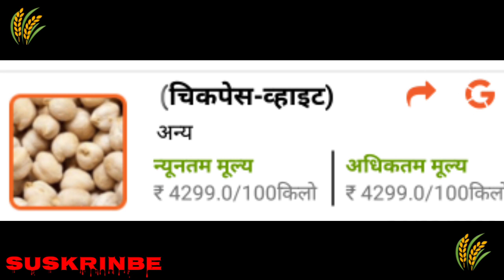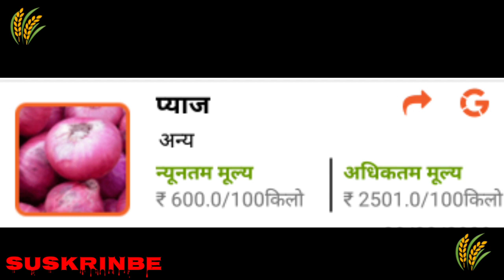नीमच मंडी आज का भाव 5-5-2020 नीमच मंडी भाव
Accessibility links

Accessibility feedback

Search modes

News

Videos

Maps

Books

More

SettingsTools

Showing results for neemuch Mandi bhav
Search instead for nimach Mandi bhav

Search Results

Web results

नीमच मंडी भाव - YouTube

नीमच मंडी भाव चैनल किसानों के लिए नीमच मंडी के भाव आसानी से अपने मोबाइल पर प्राप्त करने का सबसे आसान तरीका है और ...

Neemuch Mandi Bhav आज के नीमच मंडी भाव Mandi ...

ekisan.net › neemuch-mandi-bhav

फसल, न्यूनतम भाव, अधिकतम भाव. गेहू, 1650, 2100. जौ, 1411, 1541. मक्का, 1300, 1600. सोयाबीन, 2101, 3655. मूंगफली, 2500, 4700.

Videos

6:24

नीमच मंडी भाव 16मार्च 2020 | Neemuch Mandi Bhav ...

PREVIEW

2:25

lehsun garlic नीमच मंडी में लहसुन के आज के भाव ...

11:33

नीमच मंडी भाव 28 फरवरी 2020 | Neemuch Mandi Bhav ...

PREVIEW

8:17

Neemuch Mandi bhav Daily | नीमच मंडी में औषधि ...

Desi Kheti

4:42

नीमच मंडी भाव 18 मार्च 2020 | Neemuch Mandi Bhav ...

10:50

नीमच मंडी भाव 29 फरवरी 2020 | Neemuch Mandi Bhav ...

10:41

नीमच मंडी भाव 21 मार्च 2020 | Neemuch Mandi Bhav ...

2:57

neemuch mandi soyabean नीमच मंडी में ...

6:05

नीमच मंडी भाव 17 मार्च 2020 | Neemuch Mandi Bhav ...

1:26

नीमच मंडी लहसुन भाव व आवक क्वालिटी अनुसार 14 ...

Web results

नीमच मंडी भाव टुडे, मंडी रेट इन नीमच, मंडी भाव ...

नीमच मंडी भाव- Neemuch Mandi Bhav Today - Check Latest मंडी भाव, Mandi Rates in Neemuch ...

Today Neemuch Mandi Bhav - Krishi Upaj Mandi Neemuch ...

State, District, Market, Commodity, Variety, Min Price, Max Price, Modal Price, Price Date. 1, Madhya Pradesh, Neemuch, Neemuch, Linseed, Linseed, 4100 Rs/ ...

नीमच मंडी भाव सोयाबीन कलोंजी, इसबगोल ...

नीमच मंडी भाव सोयाबीन कलोंजी, इसबगोल, अलसी में आज तेजी रही पोस्ता 500रु नरम रहा 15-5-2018 गेंहू 1500/2050 जो 1100/1300 ...

नीमच मंडी neemuch mandi rate - Home | Facebook

नीमच मंडी neemuch mandi rate, Neemuch, India. 5.9K likes. Daily Rate update of neemuch mandi. Website ... Agricultural Cooperative. नीमच मंडी भाव.

नीमच मंडी रेट | कृषि मंडी | Neemuch Mamdi News

Krishi Mandi Neemuch. Neemuch Mandi. Lorem ipsum dolor sit amet, consectetur adipisicing elit, sed do eiusmod temp or incididunt ut labore et dolore magna ...

नीमच मंडी भाव / Neemuch Mandi Bhav – Apps on Google ...

नीमच मंडी भाव / Neemuch Mandi Bhav मोबाइल एप्लीकेशन में आपका स्वागत हे, नीमच का सवाधिक लोकप्रिय Mandi Bhav मोबाईल ...

 Rating: 4 - ‎49 votes - ‎Free - ‎Android - ‎Reference

Neemuch Mandi Bhav प्रतिदिन नीमच मंडी के भाव टुडे मंदसौर उज्जैन बड़नगर भोपाल इंदौर धर खरगोन आदि मध्यप्रदेश के मंडी भाव ...

Searches related to neemuch Mandi bhav

neemuch mandi soybean bhav

neemuch mandi mungfali bhav

nimbahera mandi bhav

neemuch mandi dhaniya ka bhav

neemuch mandi isabgol ka bhav

Page navigation

1234567Next

Complementary results

Knowledge result

￼See photos

Neemuch Mandi

Save

3.8860 Google reviews

Add phone number

Reviews from the web

4.5/5Facebook · 71 votes

Send

Reviews

Write a reviewAdd a photo

"Good place for raw products like grains, wheat, onion, tomatoes etc."

"All types of fruits and vegetables available in reasonable price"

"Good market in nearby area, space shortage is always there."

View all Google reviews

Profiles

View 15+

Mandsaur Krishi Upaj Mandi

Produce market

Civil Hospital Neemuch

Hospital

Feedback

Footer links